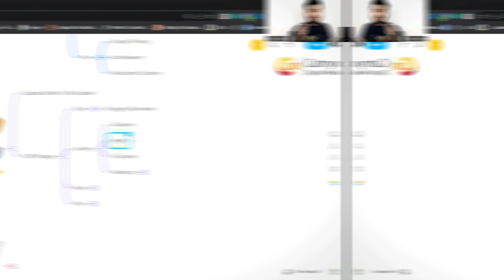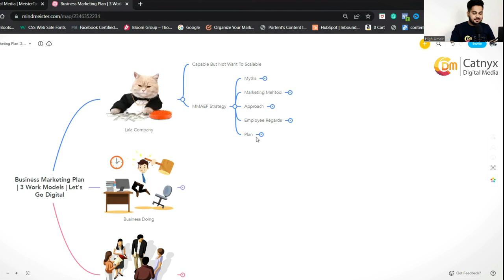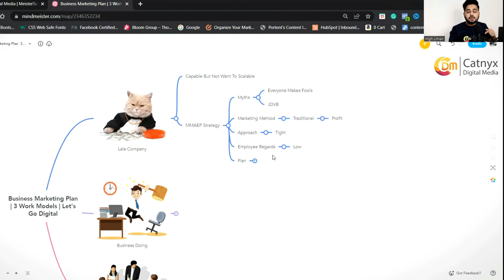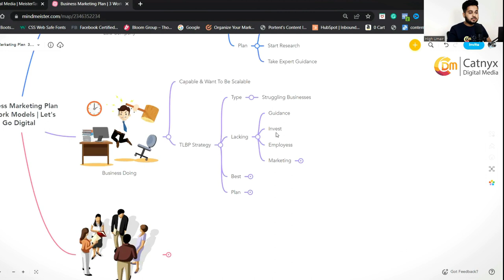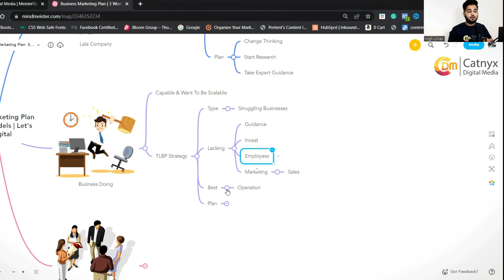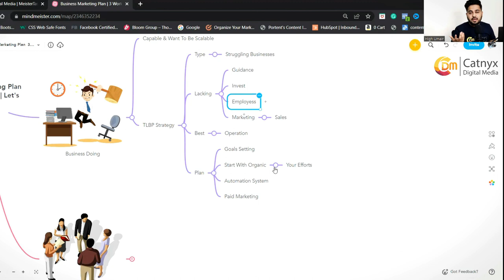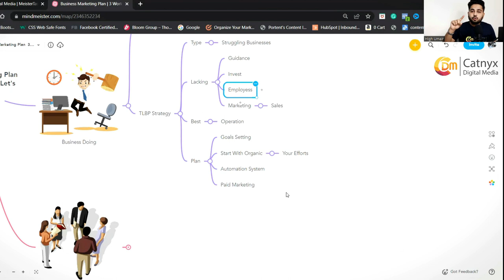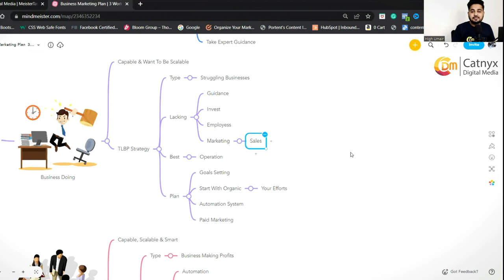Business Marketing Plan | 3 Work Models | Let's Go Digital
Business Marketing Plan becomes quite important when you’re trying to give massive growth to your business.
Yes, now first let me ask you one question?
Do you have your written plans?
But it’s important to have goals.
Without it,
You’ll never reach your destination.
So, today I’ll help to understand the Business Marketing Plan concept by sharing three business Models.

1- LaLa Company
2- Business Doing
3- Business Making

Yes, maybe you find this something funny,
But let me tell you this is the reality.
That, actually I face when we served our services to these three models.

Today, I’ve shared the full map of Marketing strategies for all these three Business Models.
In which you’ll get a clear idea about,
What you’re doing now?
And from now you’ve to do?
These 2 questions really matter a lot.
But many few people dare to ask these questions themselves.
But if you’ll ignore this today also then growth may become your dream only.
So it’s time to wake up and check your mistakes & be the best part of the digital world.

Signing Off.
Thanks